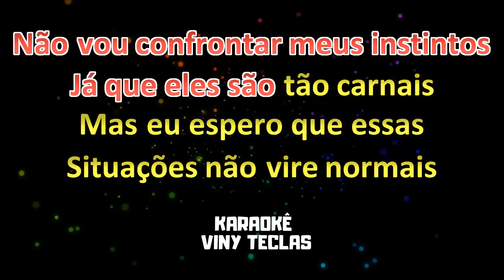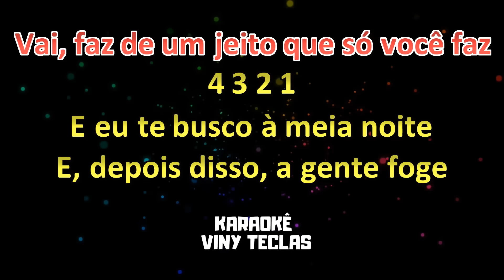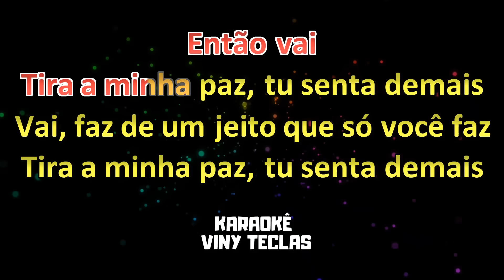Karaokê - Última Noite - Léo Foguete, Nattan